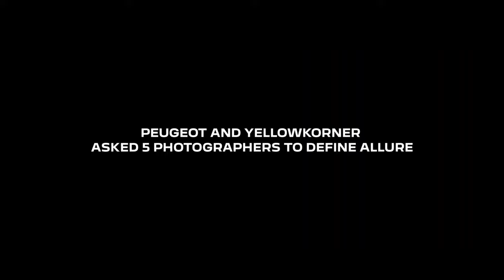Peugeot • Yellowkorner - Capturing Allure - A Photographic Quest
Agency  : Mogul
Campaign : Capturing Allure - A Photographic Quest
Advertiser : Peugeot • Yellowkorner
Brand  : Peugeot
Length  : 120 Secondss
Posted   : Okt 10, 2023

In this Movie Ad we’ll walk you through:
A collaborative project that celebrates the beauty and allure of photography.

TIMESTAMPS :
00:00 Peugeot • Yellowkorner - Capturing Allure - A Photographic Quest
Plot :
The ad features five renowned photographers, Teresa Freitas, Mister Fifou, Laurent Baheux, Oliviero Toscani, and Laurence Laborie, who were challenged to capture Allure in their own unique way.

The ad showcases the photographers' different interpretations of Allure, from the natural beauty of the Kenyan wild to the vibrant colors of Morocco to the feminine allure of a woman on the road. The ad also highlights the versatility of Peugeot vehicles, which are shown transporting the photographers to their destinations in style and comfort.

The ad's message is that Allure is everywhere, and that Peugeot vehicles can help you to discover and capture it. The ad also highlights the importance of creativity and self-expression.